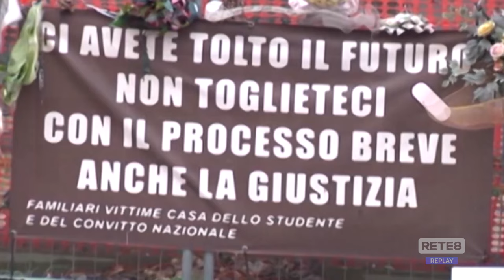Sisma 2009 - Altra sentenza beffa per i parenti